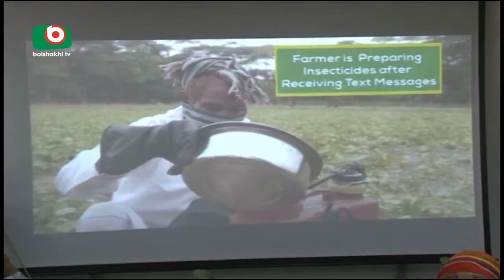Agriculture Digitilazation | Senjuti | 22May17